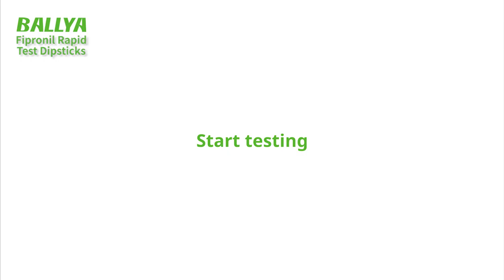BALLYA Fipronil Test - Detection of Fipronil in Guava - BALLYA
BALLYA Fipronil Test is manufactured by BALLYA, it’s rapid test for detection fipronil residues in feed, grain, food, medicine and tobacco, especially in feed and grain. Lateral flow assay test base on the gold immunochromatography assay technology.